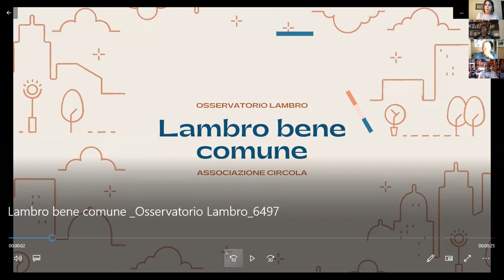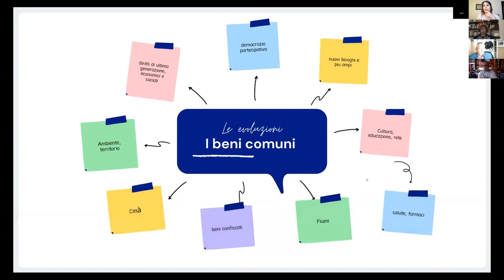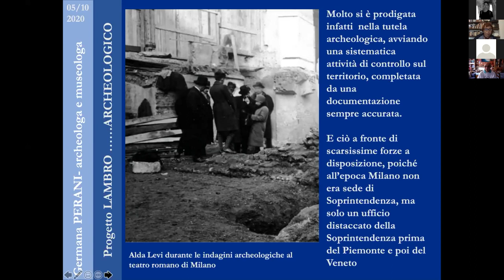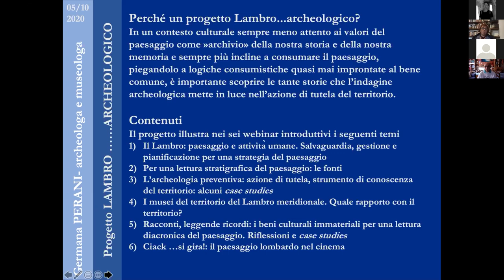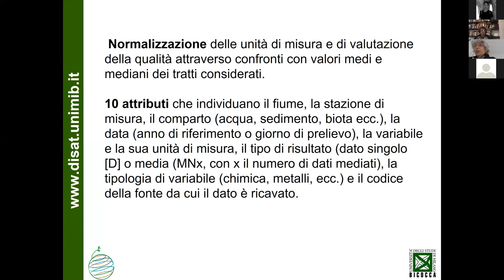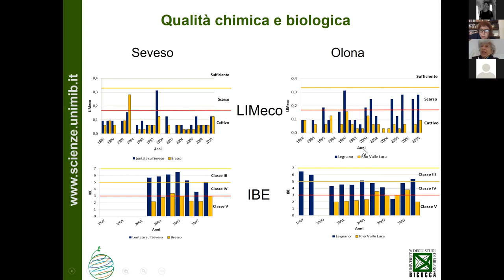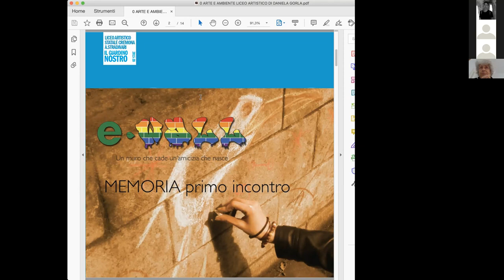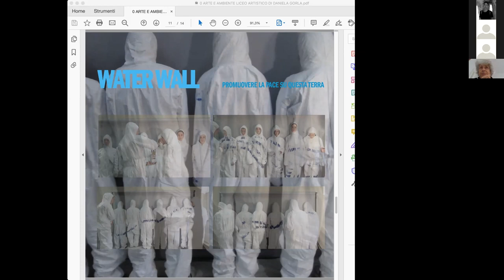"La professionalità femminile orientata all'educazione dell'attenzione al territorio"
Webinar del 5 ottobre 2020
Le Conversazioni del tavolo telematico ruoteranno intorno ad alcuni interventi di donne che, insieme all’Osservatorio, si stanno dedicando a progetti mirati al coinvolgimento dei cittadini, delle istituzioni scolastiche a vari livelli e di associazioni locali e nazionali, per un’azione educativa di conoscenza storica, culturale, artistica e di cura del territorio lombardo nei dintorni di Milano, in particolare nella zona sud e sud-est.